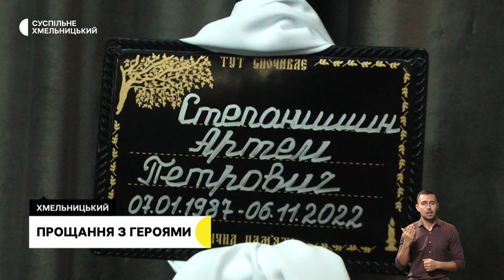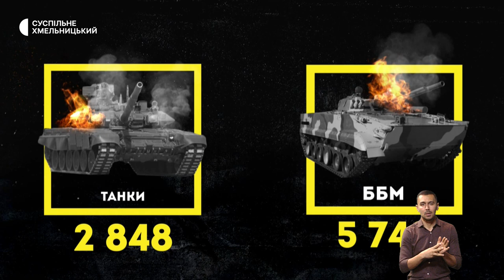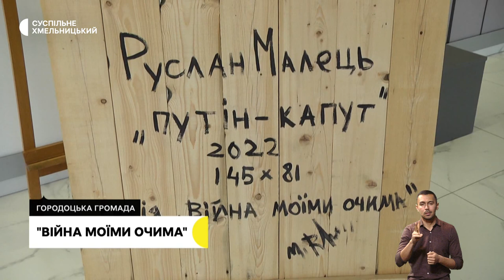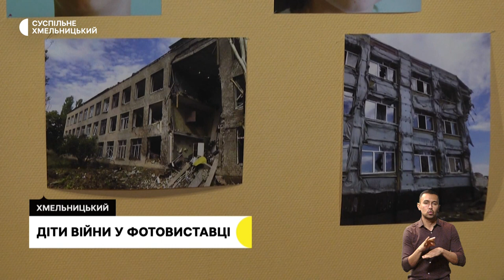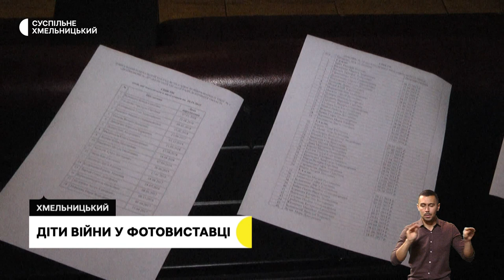Попрощалися з бійцями, ліси висаджує машина, снився рідний Херсон | 14.11.22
В обласному центрі попрощалися із військовослужбовцями, котрі загинули у боях з військовими Російської Федерації?;
перші в Україні: на Хмельниччині запрацювали фінські машини для автоматичної висадки лісів;
«снився дім, але не могла туди потрапити»: історія жительки звільненого Херсона, яка знайшла прихисток у Хмельницькому.